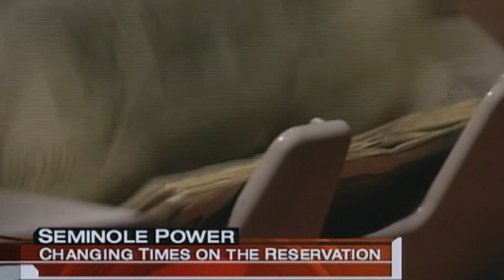IDFA 2016 | Trailer | Wrestling Alligators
A colorful portrait of James Billie: poet, hunter and charismatic leader of the Seminole Native Americans of Florida.